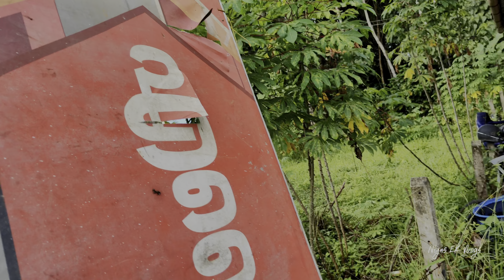Bajaj Force MATADOR Work Start. അങ്ങനെ നമ്മടെ വണ്ടിയുടെ Work തുടങ്ങി...